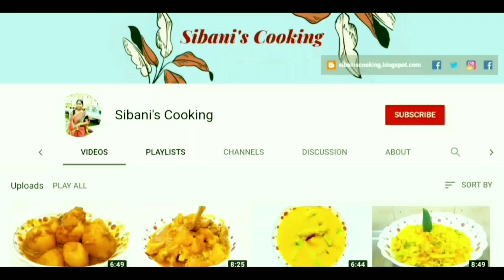Litchi Drink Recipe | লিচুর জুস রেসিপি | How To Make Lichu Juice Recipe In Bengali [ At Home ]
Today I'm going to show you how to make Litchi Drink At Home in an Easy way. I hope you will like it.
আমি দেখলাম যে কি ভাবে আপনারা খুব সহজেই লিচুর জুস বানাতে পারবেন ।
About us :-
Hello, my name is Sibani Roy. I'm a housewife. I have great experience in cooking. and I want to share my recipes with everyone.